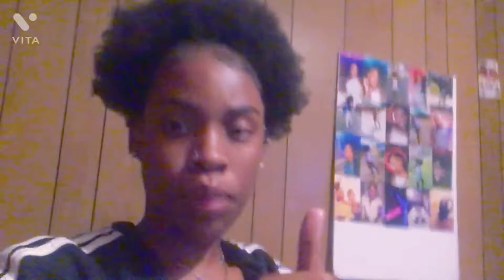Basketball Game || Vlog /Grwm